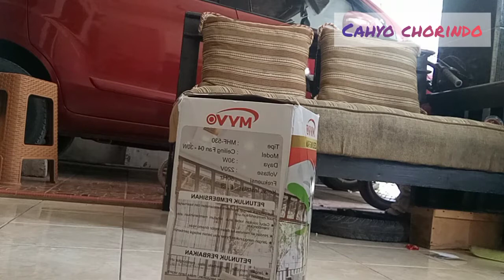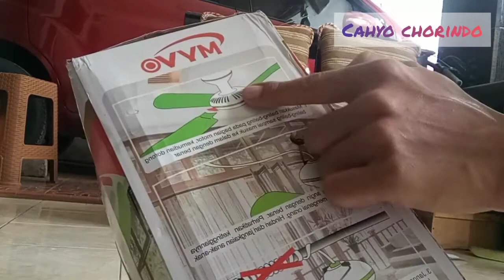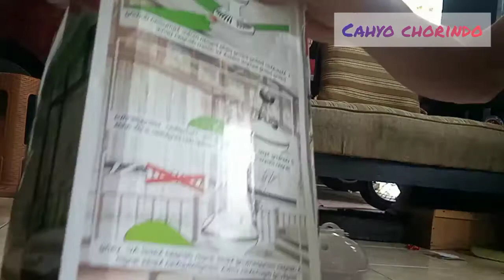DIY Reviews - Puas Banget, Kipas Baling Baling Myvo WHF-530 30W Ceiling Fan Unboxing Reviews 2022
DIY Product Reviews - Puas Banget, Kipas Baling Baling Myvo WHF-530 30W Ceiling Fan Unboxing Reviews 2022